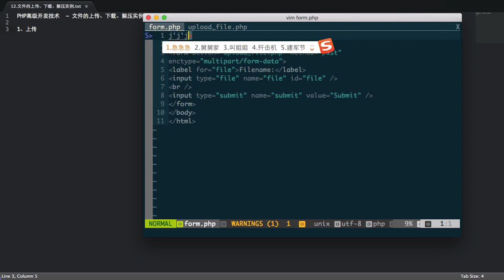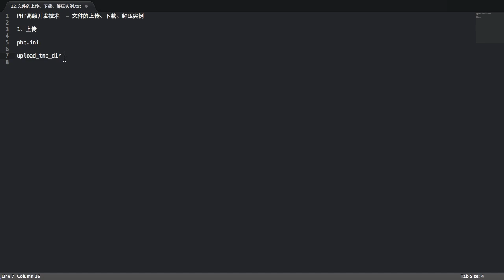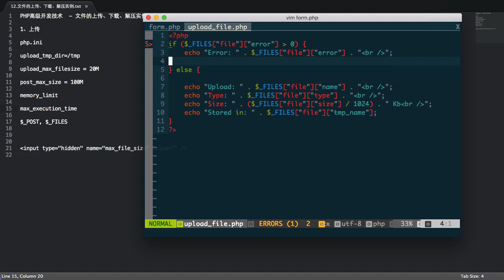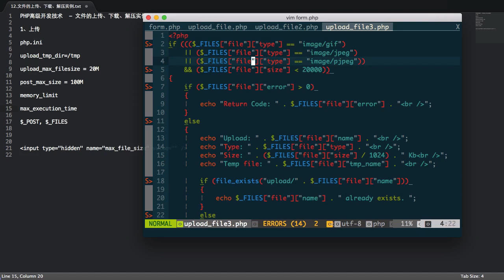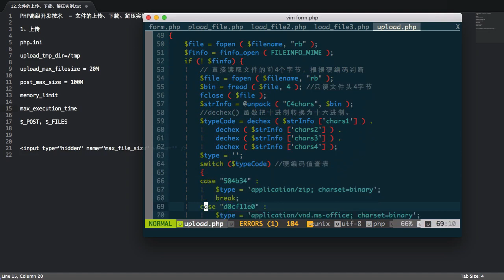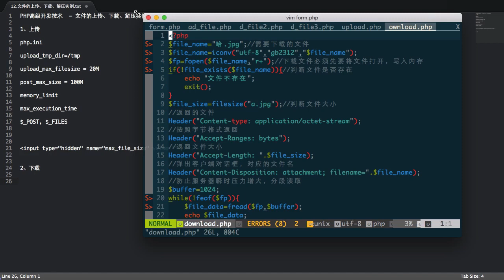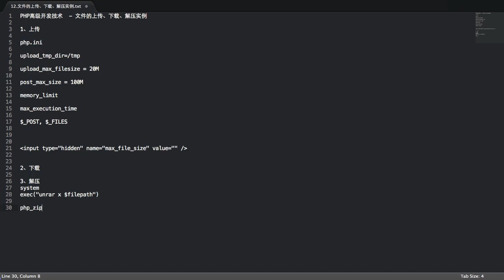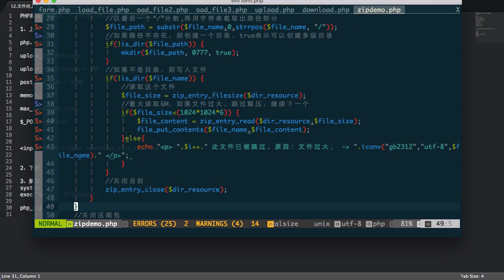Php语言编程进阶 3 3 文件的上传、下载、解压实例